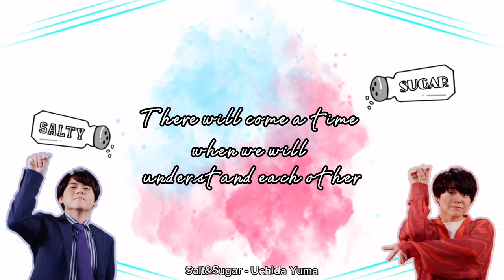Uchida Yuuma (Kaveh) is stuck in Spiral Abyss | Genshin Radio Ep.76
Uchida Yuuma (Kaveh) was a guest in Genshin's radio!

From Adventure rank 41 to Adventure rank 52!
Co-op with Venti and Zhongli JP voice actors (Murase Ayumu and Maeno Tomoaki)

This is the first time for him to challenge Floor 9 of Spiral Abyss

Original video:
Genshin Official Youtube

Ending Song: Uchida Yuma - Salt & Sugar